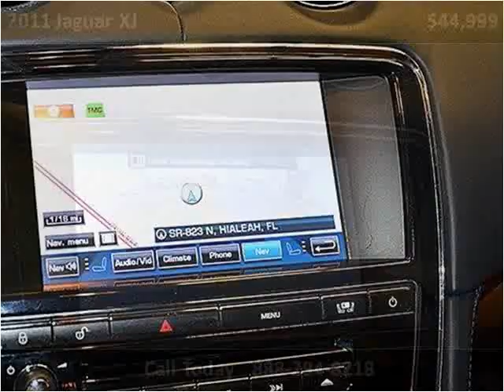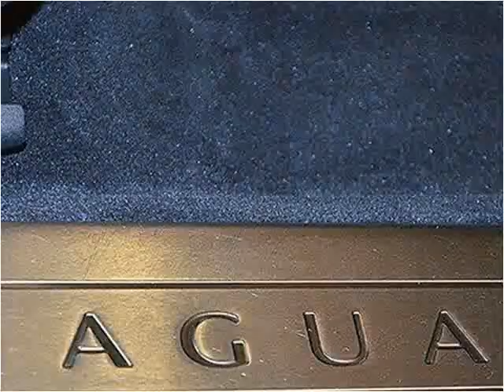2011 Jaguar XJ Used Cars Miami FL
This 2011 Jaguar XJ is available from Off Lease Only Miami.